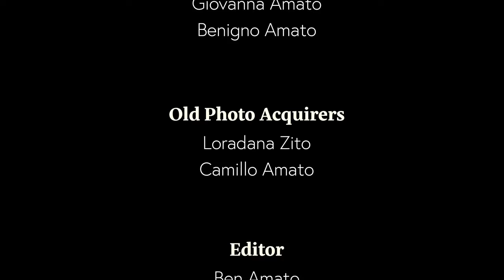My America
Video 1: Major Assignment #3
FINAL
Interview of grandparents about their immigration and explain how this is my America.